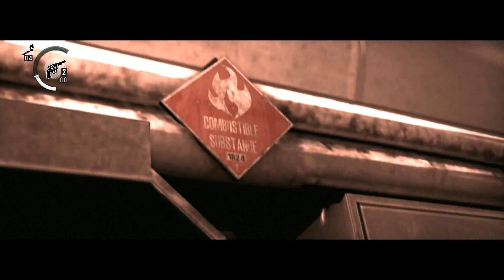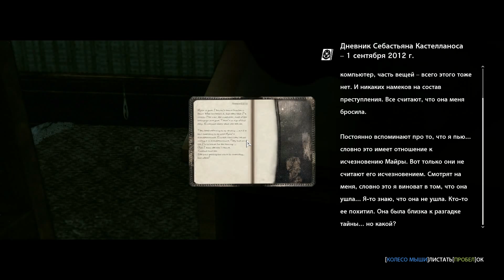№19 The Evil Within. Большой Паук и гонки на автобусе.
Все новые и новые чудовища не позволяют нам расслабиться,в этом ужасном месте.